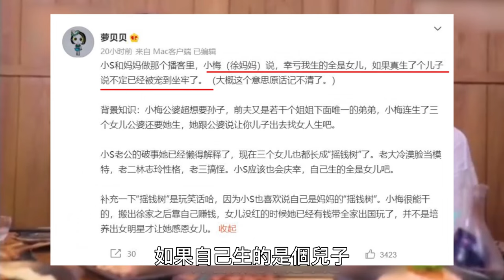S媽慶幸自己全生女兒，笑稱兒子恐怕被寵到坐牢，大小s吸金能力太強，许家三姐妹也成“摇钱树”，對比狄鶯孫鵬太瀟灑 大s ，小s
s媽慶幸自己全生的女兒，晚年生活才這麼瀟灑，年輕的時候也曾被逼過生兒子。

後期：芽芽樂